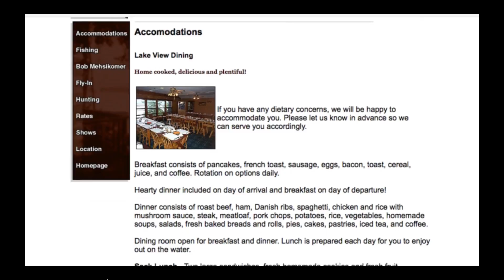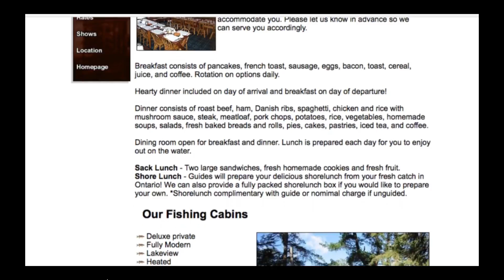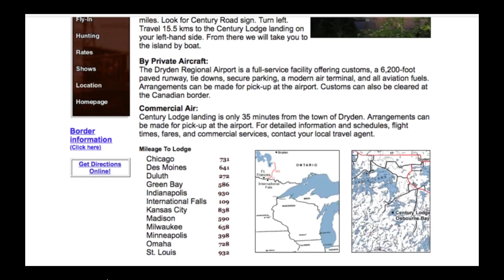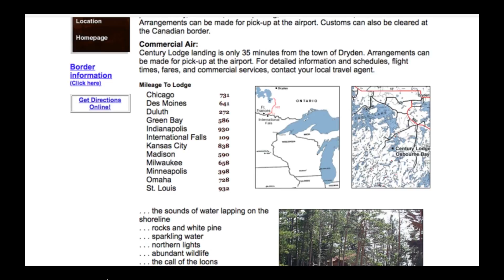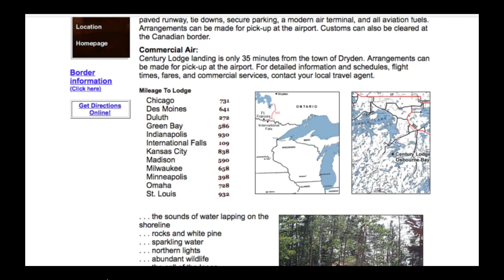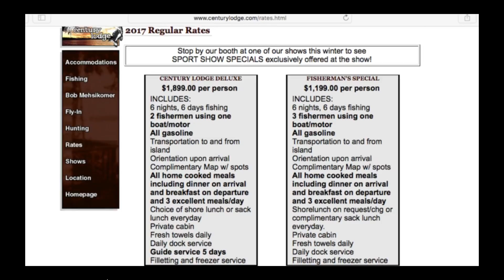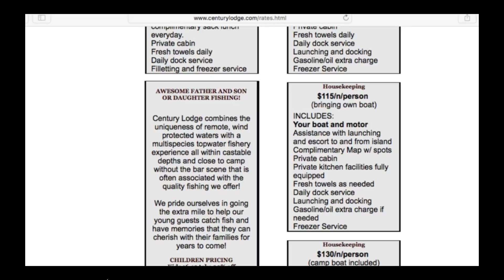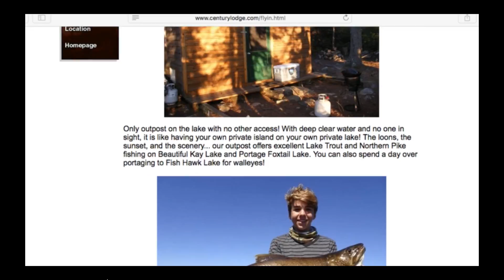Simply Fishing: FishnStixTV Show #004 A Block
HUGE SMALLIES at Century Lodge...